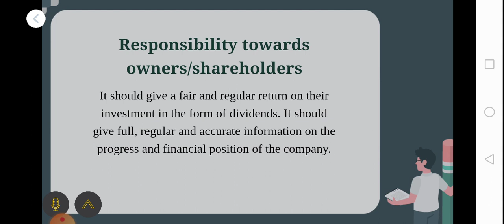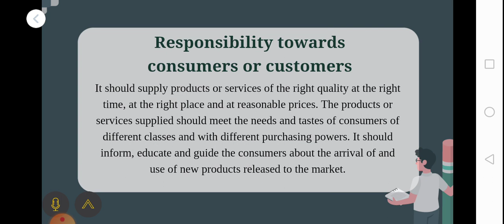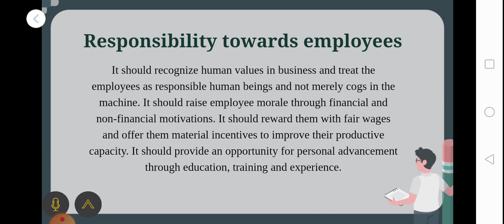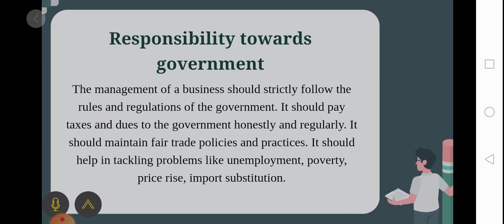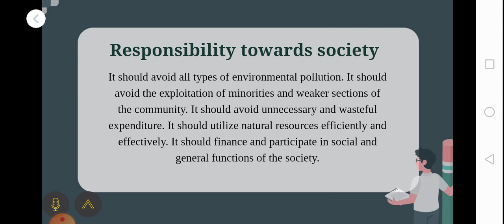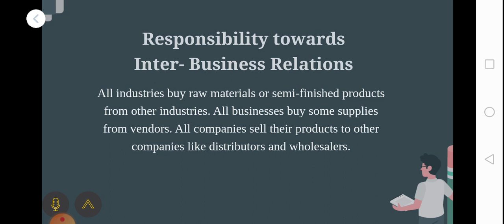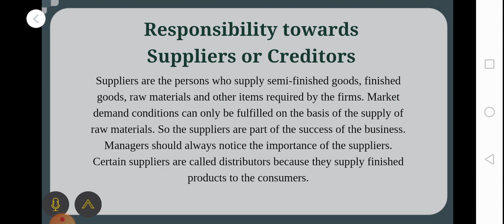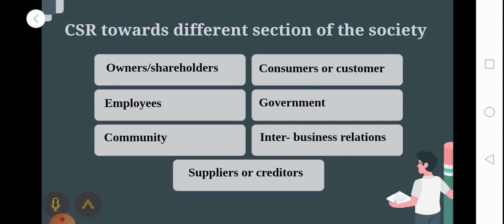Responsibilities towards different sections of the society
Business management